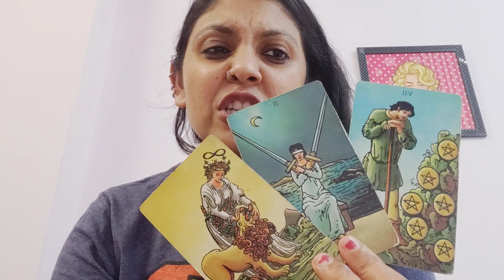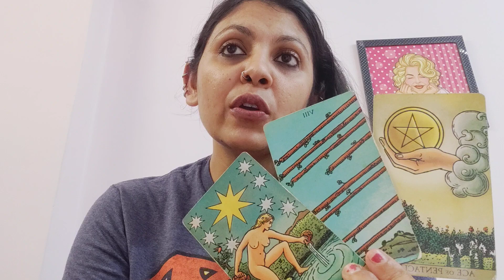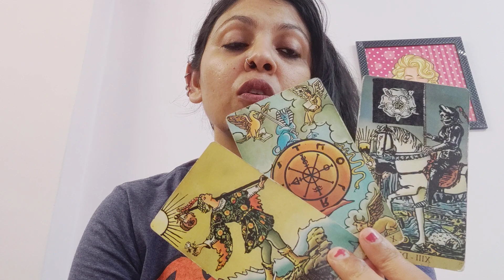SAGITTARIUS ♐,SINGLES, WHO'S COMING TOWARDS YOU? (21-30NOV) !